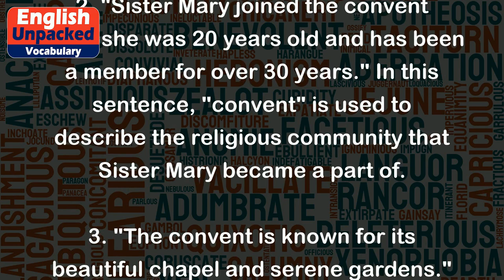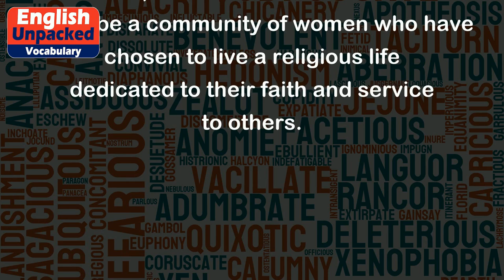Convent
The word "convent" is a noun that refers to a religious community of women who live together and follow a set of rules or vows. It is typically associated with Catholicism and is similar to a monastery, which is a religious community for men.
Here are a few examples to help illustrate the meaning of "convent":
1. "The nuns at the convent dedicate their lives to prayer, service, and living in community." In this example, "convent" refers to the physical location where the nuns live and practice their religious beliefs.
2. "Sister Mary joined the convent when she was 20 years old and has been a member for over 30 years." In this sentence, "convent" is used to describe the religious community that Sister Mary became a part of.
3. "The convent is known for its beautiful chapel and serene gardens." This example highlights a specific feature or characteristic of a particular convent, emphasizing its place of worship and its peaceful surroundings.
4. "The nuns at the convent take a vow of poverty, chastity, and obedience." Here, the word "convent" is used to describe the institution where the nuns reside and the vows they commit to following.
Overall, "convent" is a term used to describe a community of women who have chosen to live a religious life dedicated to their faith and service to others.